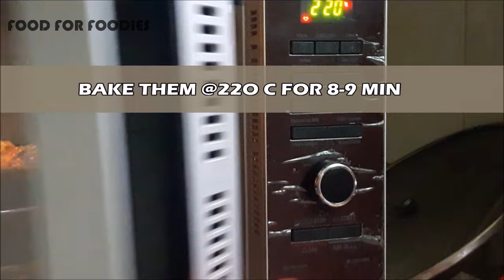CHEESE CORN BREAD BASKET | PANEER CHEESE| Party Starter Episode 3 | Quick and Easy Starter Recipe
So Guys, hope you all are enjoying Party starter Series. Here comes the third episode : CORN-PANEER CHEESE BASKETS.

Ingredient List:

Corn: 1 CUP ( Boiled)
Bell Peppers ( Green/yellow/Red): 1 CUP ( chopped)
Cottage Cheese: 100 gms
Processed Cheese: 2 tbsp ( Grated)
Salt: 1 tsp
Black Pepper Powder: 1/2 tsp
Oregano seasoning: 1 tsp
Chilli Flakes: 1 tsp
Bread slices: 6 ( Rolled)
Butter : 2 tbsp

Follow the steps shown in the video and enjoy these delicious baskets :)

Happy Cooking
Love
Ritika

Party Starter Recipe | Kid special Menu | Corn Cheese Basket recipe | Paneer Cheese Bread Basket